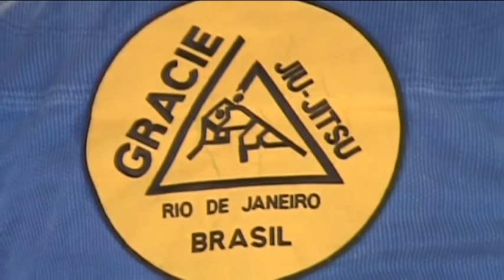ROYLER GRACIE - PART 2 KAMEN, MAIS 06-05-10.mpg